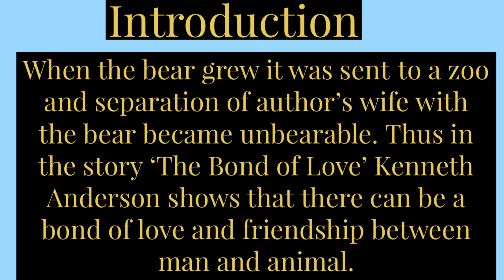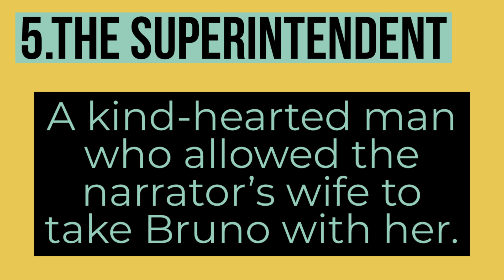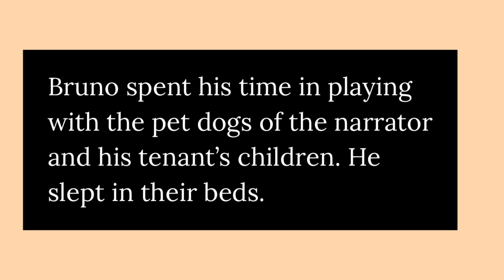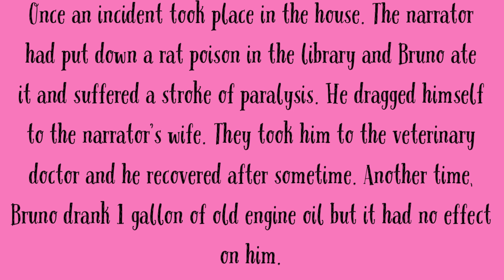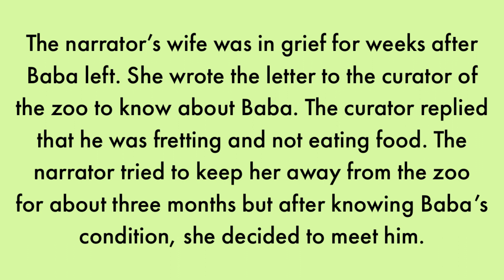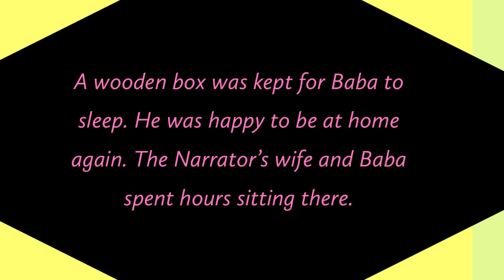THE BOND OF LOVE| CLASS 9| INTRODUCTION| MAIN CHARACTERS| DETAILED SUMMARY|CBSE| BEEHIVE|CHAPTER 9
The Bond of Love | Class 9 | Beehive | Chapter 9| detailed summary

the bond of love class 9 summary
the bond of love class 9 video
the bond of love class 9
the bond of love class 9 animat
At 3:17 a typing error is there beer (wrong) bear(correct)